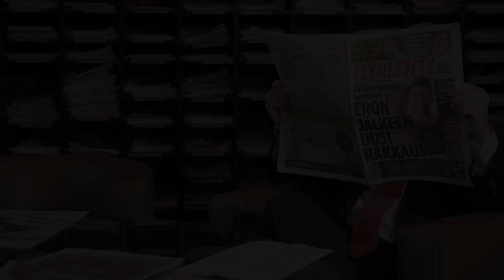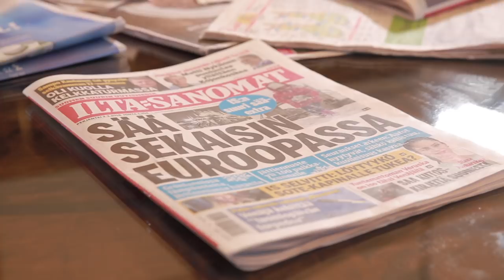BenTV: ”Tiedättekö mitä? Elina saattaa olla ihan oikeassa.”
”Elinan varsinainen pointti oli se, että kaavailluista kustannusten säästöistä ei ole mitään varmuutta, päinvastoin voi käydä niin, että sote-kustannukset kasvavat. Tiedättekö mitä? Elina saattaa olla ihan oikeassa.”